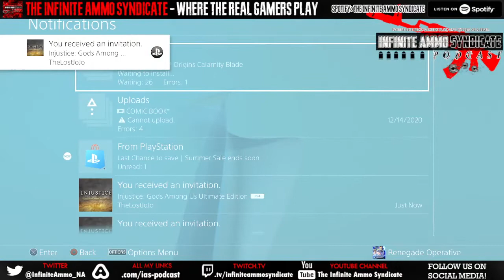Infinite Ammo Throwdown - Injustice: Gods Among Us (PlayStation 4 Tournament)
Gods do exist before man. The question is which metahuman will fall to the ground first? Here's our tournament for Injustice: Gods Among Us.

​🌐 (Stream Rules) 🌐
🌎Be respectful to other viewers, mods and castmates.
🌎Bans will also apply for doxing, phishing, hate raiding and trying to scam users.
🌎If we get deep into the discussion then please do not be antsy with us if we miss your chat logs. Semi-interaction with chat will occur.
🌎We only accept guests or players who are on our Discord.
🌎Please do not spoil anything for others unless we're specifically talking about spoilers.
🌎Keep the chat clear of religion or political talk as much as possible.
🌎This is an R-Rated channel so we are perfectly in tune with saying "fuck." That being said don't get too extreme in chat. (AKA no TOS bannables.)
🌐 (Tags) 🌐